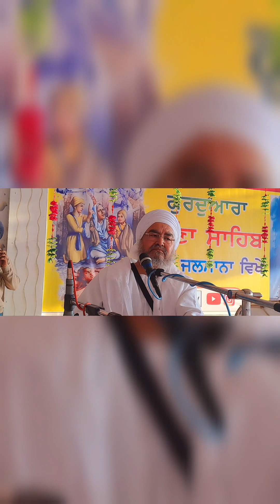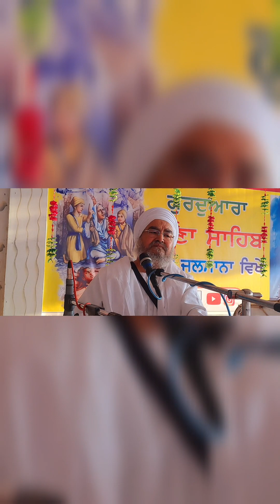Pind Jalmana 5th diwan, Sant baba kashmira Singh ji Alhora sahib wale